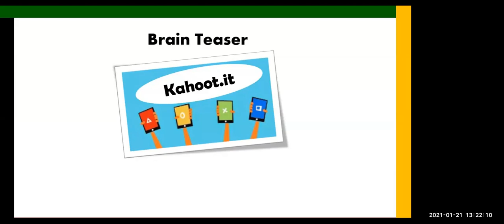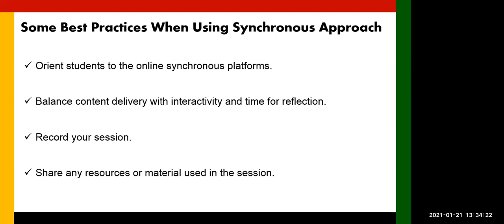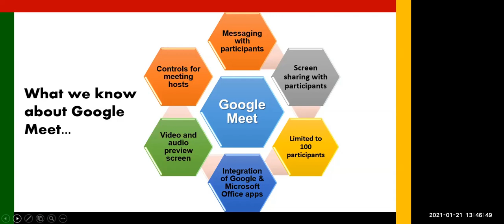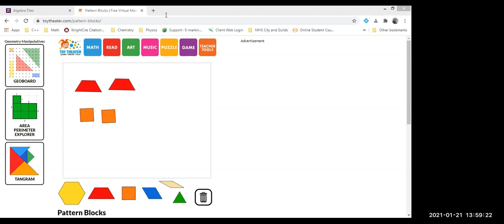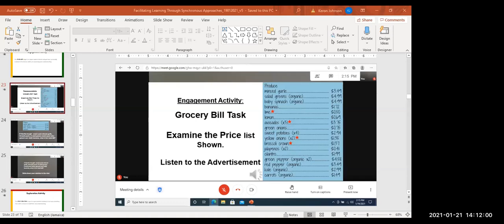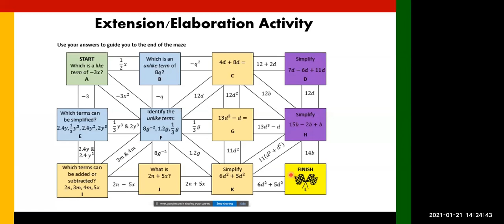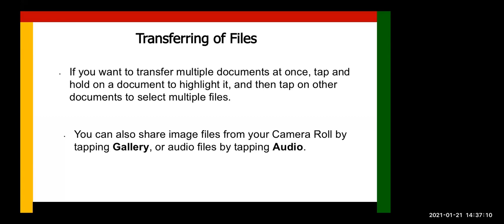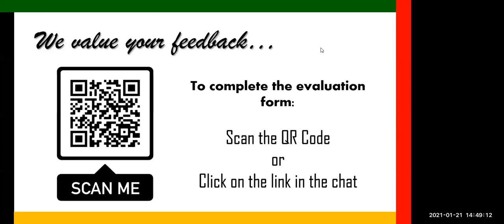Facilitating Online Mathematics Learning Through Synchronous Approaches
To assist teachers in engaging students online using virtual manipulatives and presenting mathematics content using synchronous approaches (Google Meet, Zoom and WhatsApp), so that students’ understanding, and appreciation of the subject is enhanced.